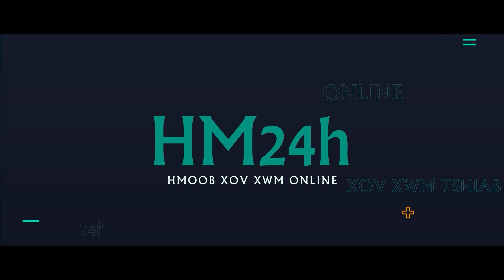TSOVROG RUSSIA-UKRAINE 20/3:PUTIN SIAB TXIA NTSHAV ROV QAB TSO DAV HLAU UAV MUS TUA PEJ XEEM UKRAINE